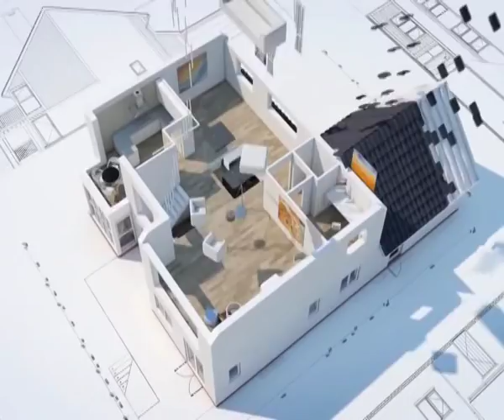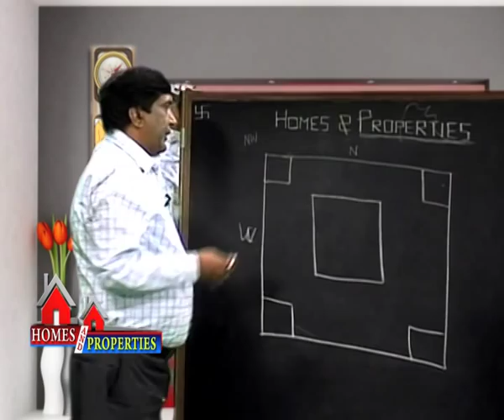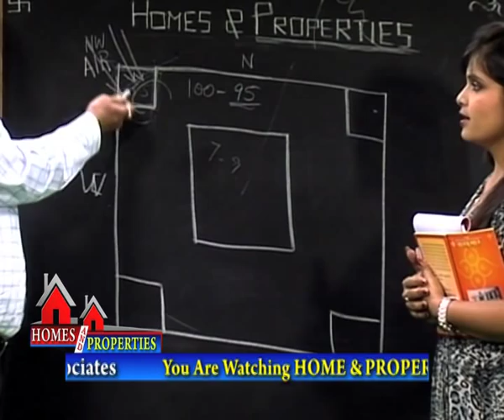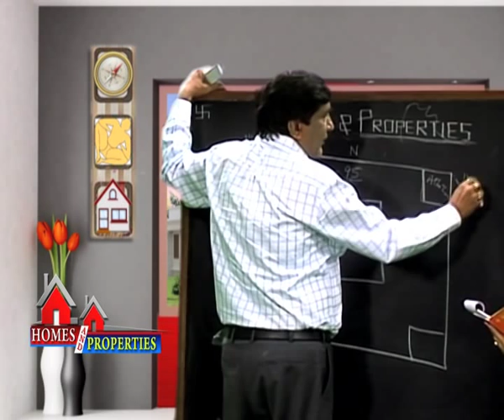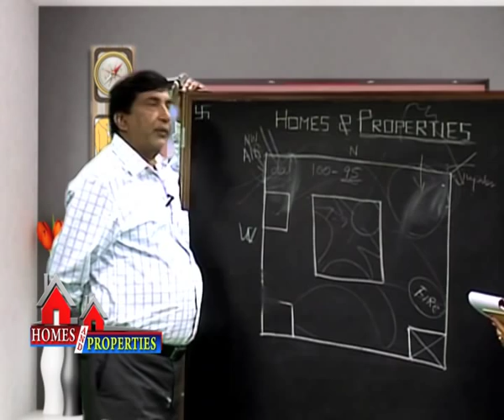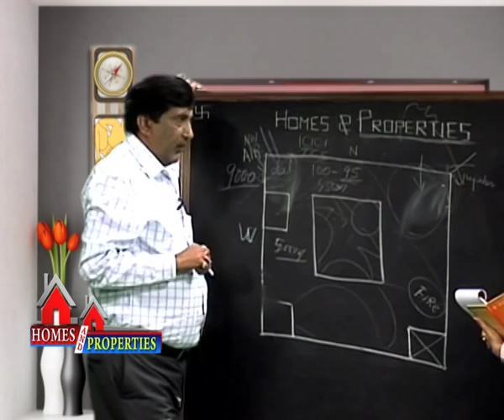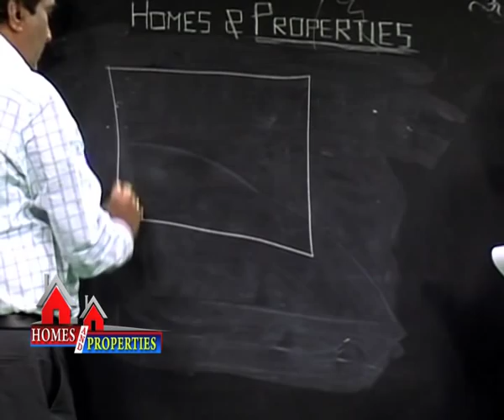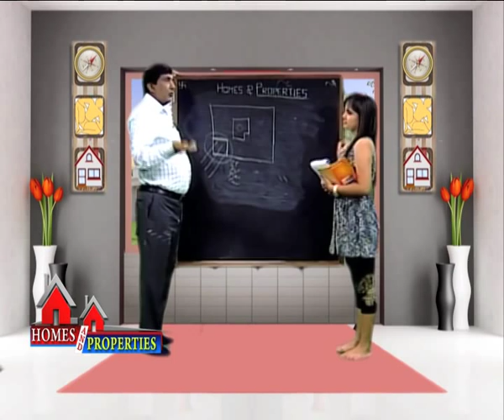Episode 36. Basement Car Park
Did u know wrong placements of mirrors can give surgeries and depression. Importance of  MIRRORS  in ur house
Importance of WATER BODIES IN UR HOUSE ; placement is very important. Wrong placements can lead to divorces , isolation , financial loss and sickness. Right placements can give growth and happiness.